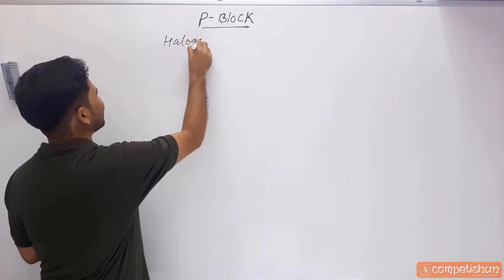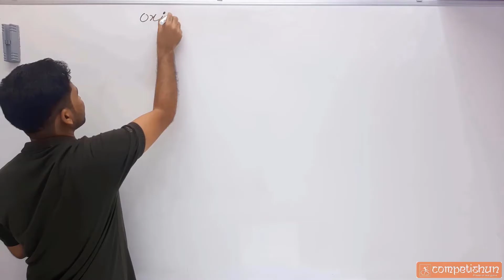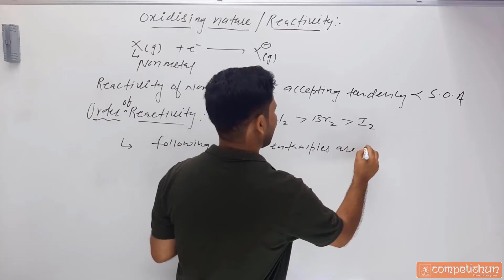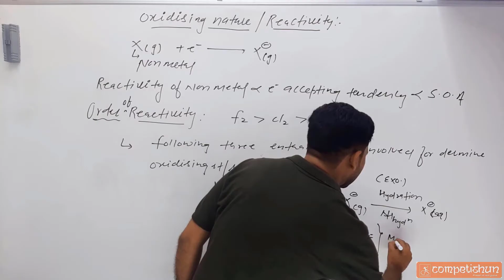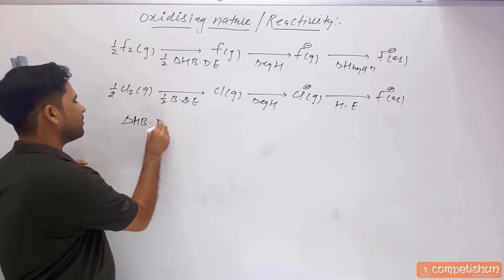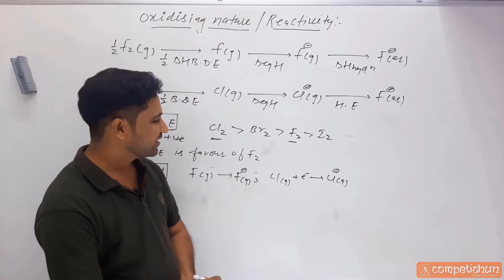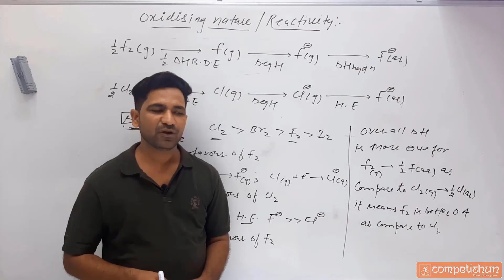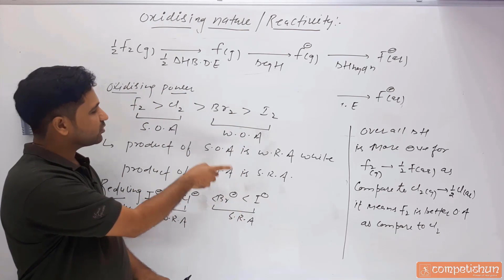#10-Halogen Family |Reactivity of Halogen |Oxidising Power of Halogen |P-Block |NEET| CBSE |CLASS12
Halogen Family ,Reactivity of Halogen ,Oxidising Power of Halogen ,P-Block , 17 - Group Element